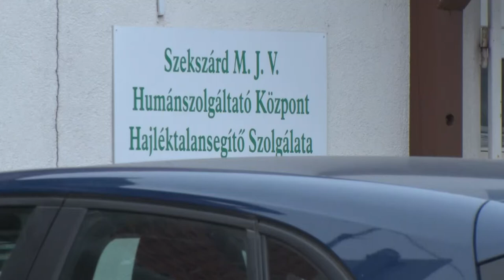Hajléktalanszálló - Szekszárd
Többek között népkonyhával, nappali ellátással illetve mentális gondozással segíti a szekszárdi Hajléktalan Szálló az arra rászorultakat. Az intézmény normál befogadóképessége 25 fő, a nappali melegedőben pedig 50 fő fér el. A szakmai vezető azt mondja, rendszeresen ellátják azokat a hajléktalanokat is, akik az utcákon töltik mindennapjaikat.